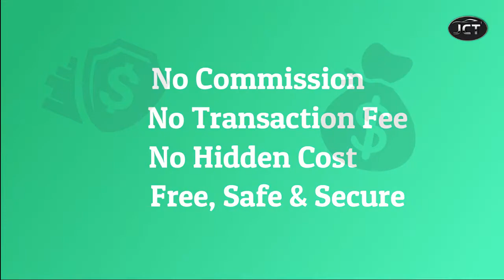Japan Used Bulldozer on Sale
The term "Bulldozer" properly submits only to a tractor built-in with a dozer blade. But the traditional definition has been modified with the constant changes in the times and technology, we have witnessed major modifications in the machine ever since its first use but the versatility has been increasing after every form of modification, the core of the machine although remains the same and would do so forever.

Available all major Bulldozer makers like Caterpillar, Yanmar, Komatsu, Kobelco, Toyota, Mitsubishi, Hitachi at less prices on JCT.